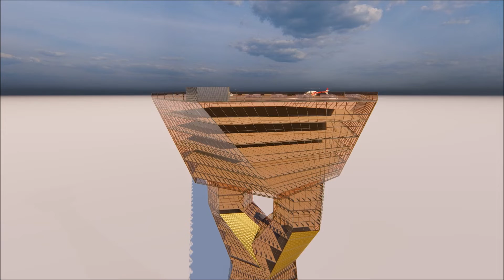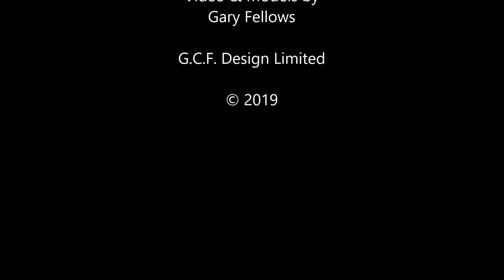Tower Flythrough - Mock-up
Tower model quickly mocked up in Revit, then treated within Lumion.

Trialed a variety of outputs, altering settings.  This mock-up was 25fps, Full H.D. with 3 star 4x sub-sampling.  This video from Lumion comprised of 1971 frames and was generated within 34m